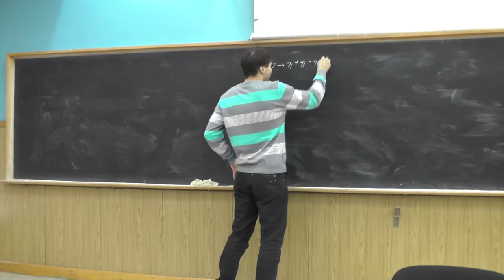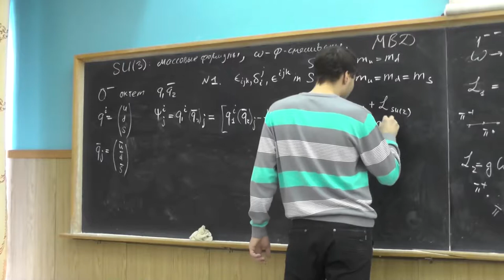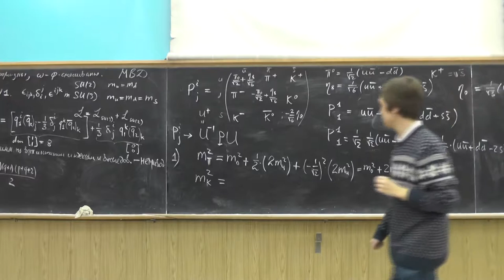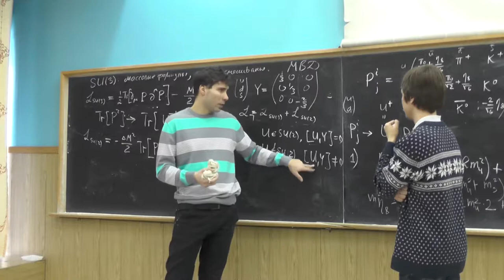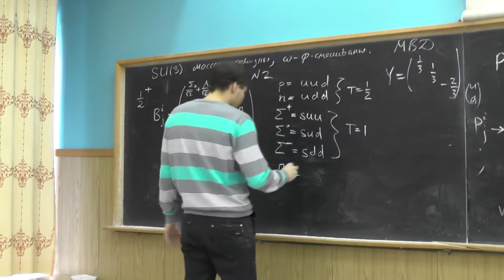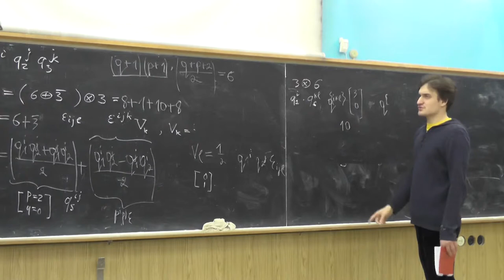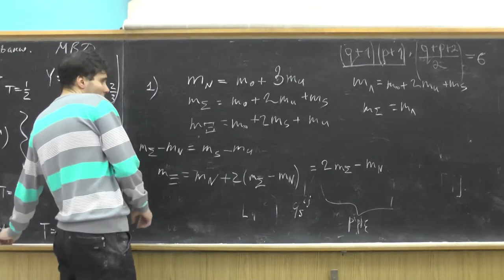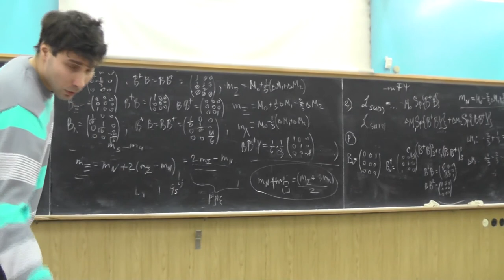Теория сильных взаимодействий. А.В. Резниченко. Семинар 3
P-инвариантный эффективный лагранжиан распада ω → π+ π- π0.

SU(3) флейворная симметрия: массовые формулы, ω-φ смешивание .
Классификация неприводимых представлений группы SU(3). Разложение на неприводимые тензоры в группе SU(3). Инвариантные тензоры δij и εi j k. Октетные и синглетные представления для мезонов.
Массовая формула 4m2K = m2π+ 3 m2η для октета псевдоскалярных мезонов: наивный кварковый счет, эффективный SU(3)-нарушающий лагранжиан δm2Tr[P2Y].
Неприводимые представления для барионов: синглеты, октеты и декуплеты. Массовые формулы для октета барионов 1/2+.